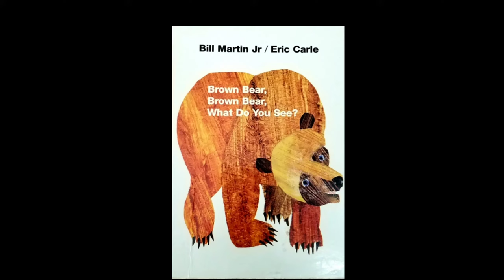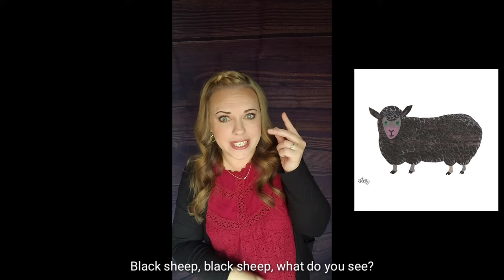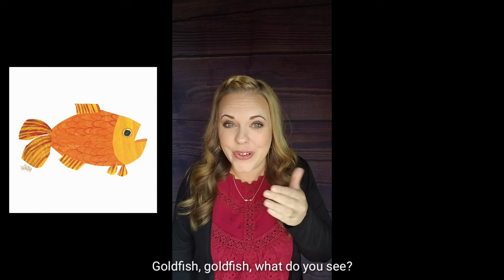SEE My Signs | Story Time: Brown Bear, Brown Bear